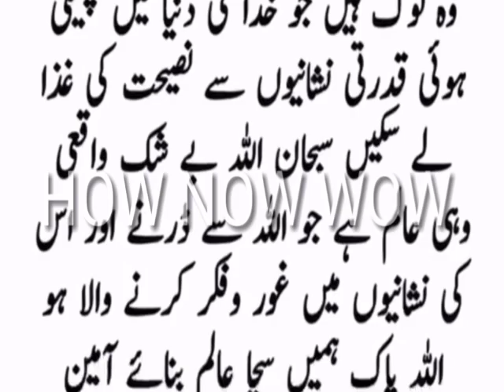The house of temptationsفتنوں کا گھرby how now wow